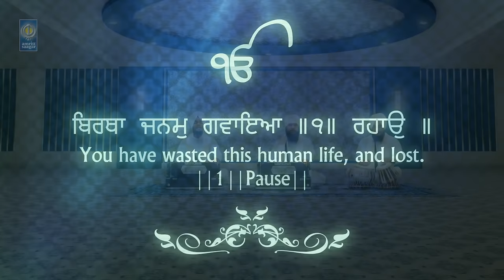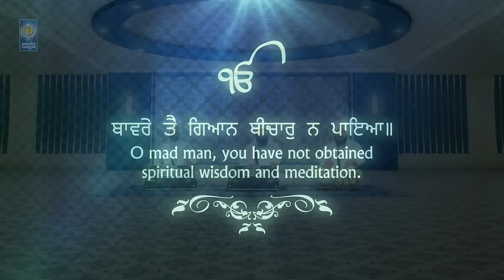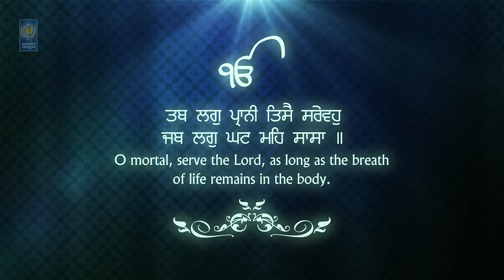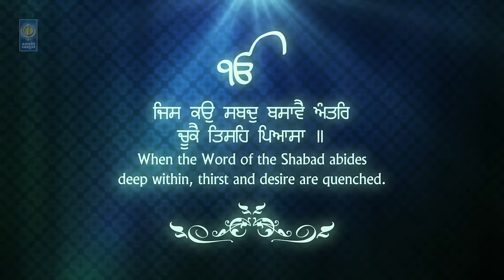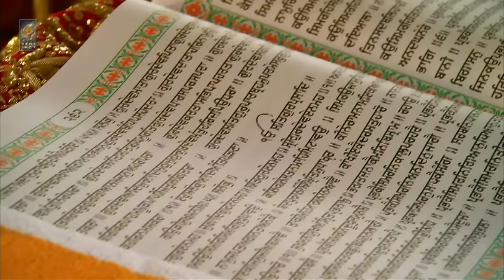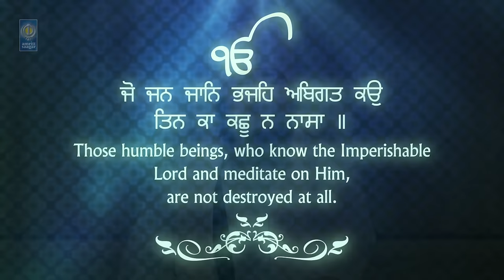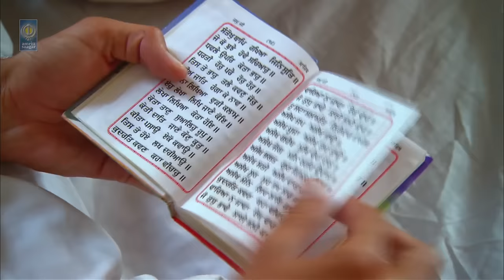Bawrey - Bhai Jagroop Singh Ji Jawaddi Taksal Wale | Amritt Saagar | Shabad Kirtan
For Caller Tunes sms BAWREY to 56060

Ragi - Bhai Jagroop Singh Ji Jawaddi Taksal Wale

Album - Bawrey Tai Gyan Bichar Na Paeya